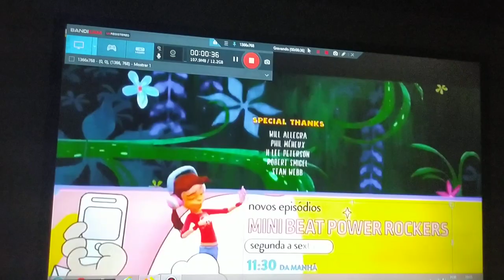Ta Chovendo Hambúrguer (5)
Discovery Kids 27/08/2020